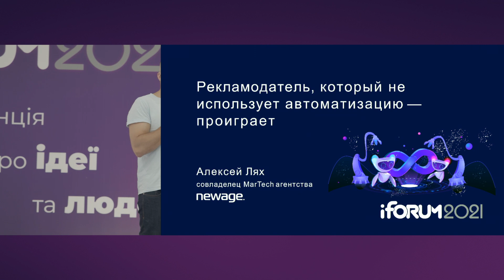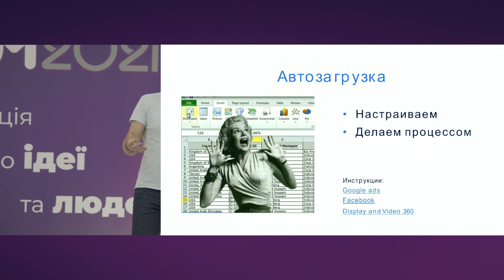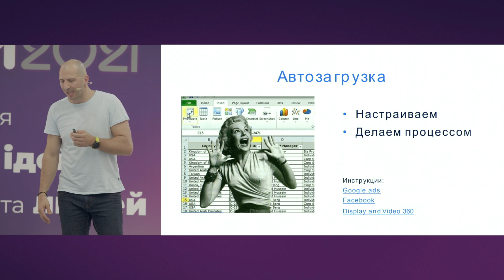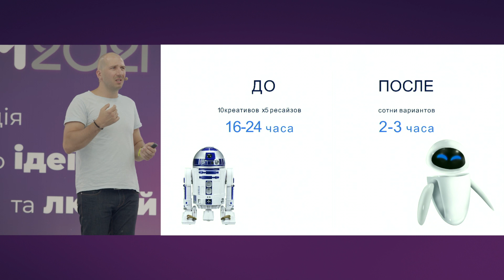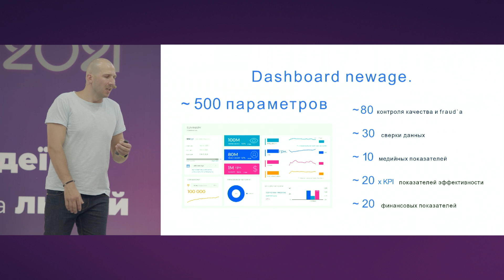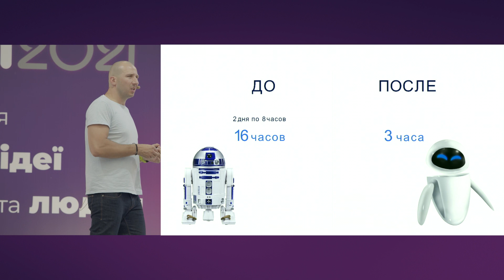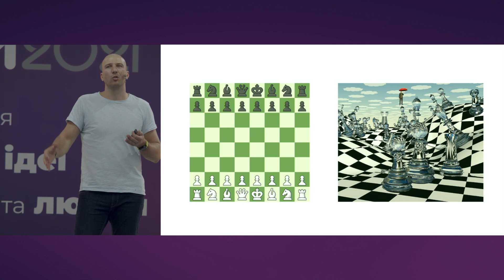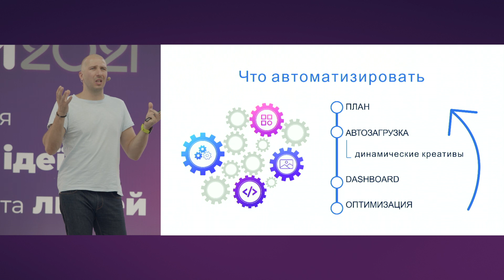Олексій Лях, newage., iForum-2021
Доповідь: Автоматизація в Digital. Рекламодавець, що не автоматизується, програє
Напрям: Реклама і просування

1. Чому автоматизація актуальна (на прикладі конкретних рекламних кампаній):
скільки форматів, інструментів, таргетингів/сегментів варто використовувати в рекламній кампанії;
скільки є показників ефективності та на які дивитись;
скільки існує налаштувань та які з них можуть знадобитись при автоматизації;

2. Що автоматизувати в першу чергу:
завантаження налаштувань кампанії;
результати кампанії — dashboards;
scripts, що працюють на основі даних дашборду;
динамічні креативи (зміни ціни, підставлення ключових слів тощо).

3. До чого ми маємо прийти:
побудувати алгоритм оцінки KPI під кожен тим кампанії;
створювати гіпотези, які можна швидко перевіряти системою та масштабувати;
створювати досконаліші системи, які можуть самі формулювати й перевіряти гіпотези.